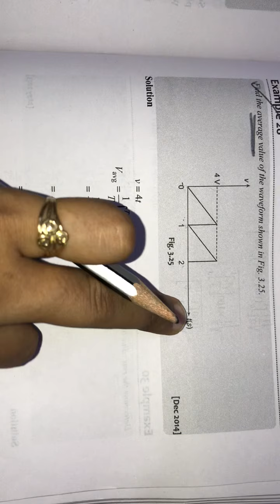BEE-AC Fundamentals Part-2,Semester-1 |Engineering| Numericals,Akanksha Tutorials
Basic Electrical Engineering (BEE) Chp- AC Fundamentals (Waveform based) |Part -2| Semester-1,Easy Steps to solve Numericals.Akanksha Tutorials.